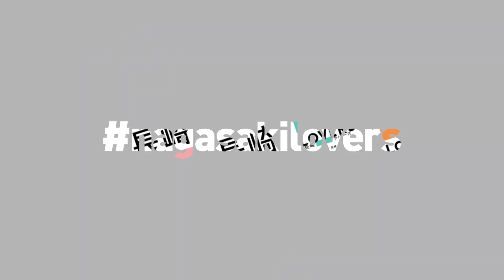【長崎〇〇LOVERS】 15秒 ティザームービー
【長崎〇〇LOVERS】長崎〇〇LOVERSとは、〇〇の部分に“スキ”な、モノ・コト・バショを自由に入れて楽しみ、長崎市民一人一人の“スキ”で長崎市を盛り上げていくプロジェクトです。

 15秒 ティザームービー
「スキ」が溢れる街、長崎。編